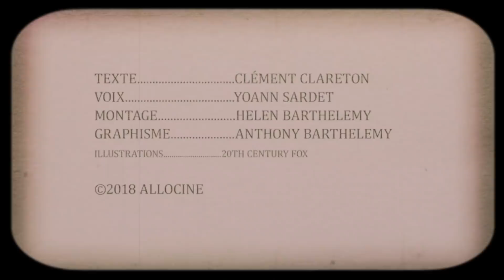6 Trucs à Savoir sur WOLVERINE 2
"Il fut un temps où nos ennemis connaissaient l'honneur."